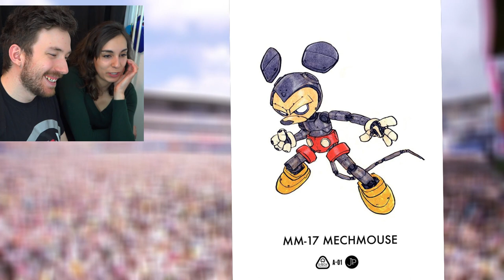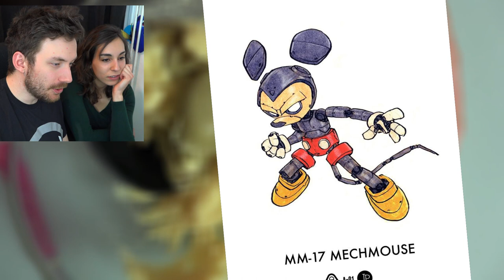LA CLASSE ! 8 personnages DISNEY en ROBOTS par Jake Parker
Réseau sociaux :
►Periscope : Les successeurs de disney
Pour nous soutenir :
Nous contactez :
►Skype : LesSuccesseurs

/!\ IMPORTANT /!\